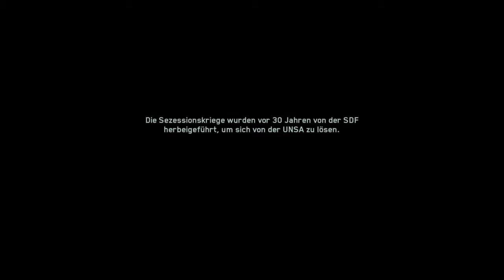Call of Duty®: Infinite Warfare Clip 2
Zum biz zeige,  Flugmission